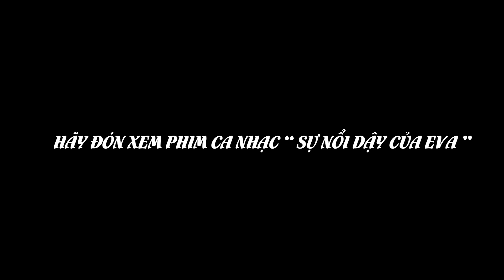Trailer SỰ NỔI DẬY CỦA EVA - Parody - Trung Ruồi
Một sản phẩm phim ca nhạc tiếp theo của Trung nhé các bạn.
Hãy đón xem vào lúc 20:00 ngày 30/05/2018 duy nhất trên kênh Youtube của Trung Ruồi.